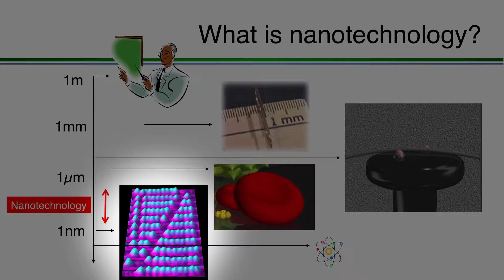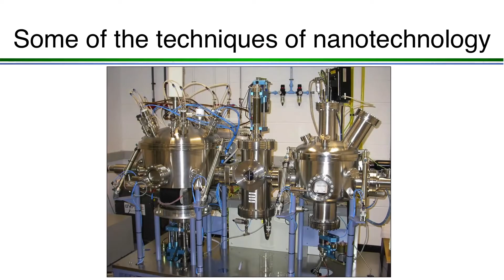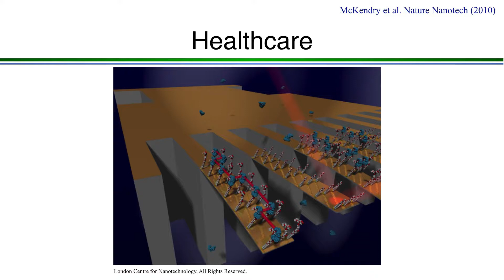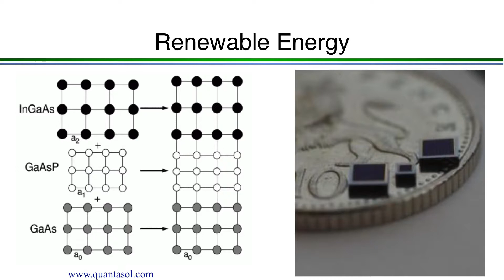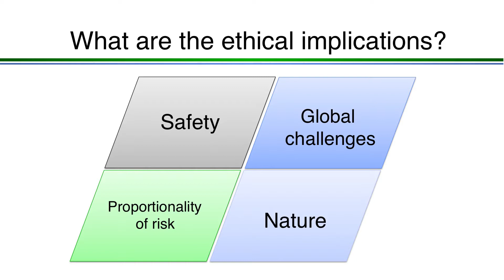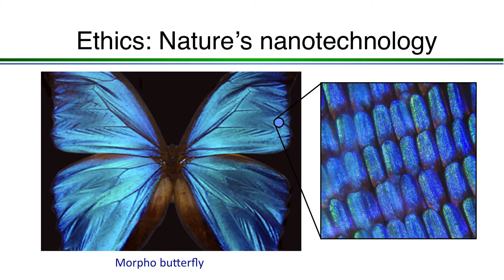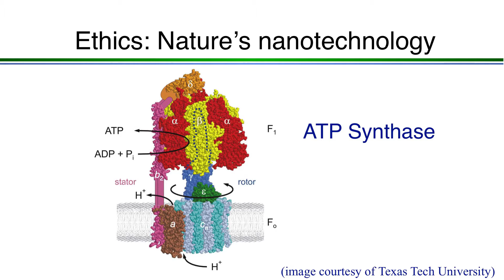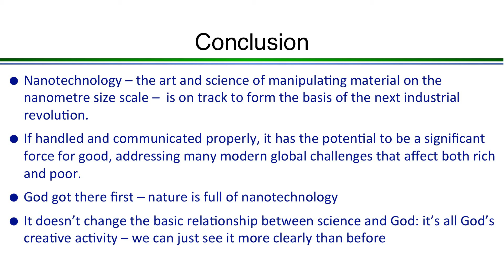Nanotechnology, Creation and God Prof Russell Cowburn TEDxStHelier